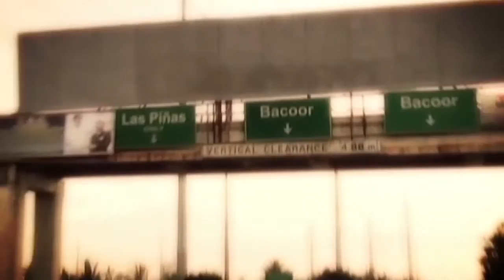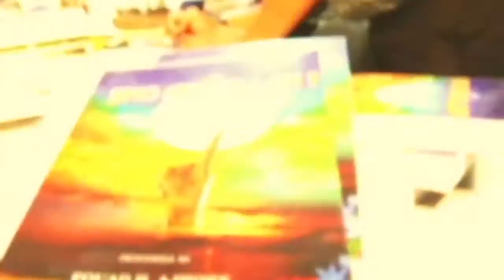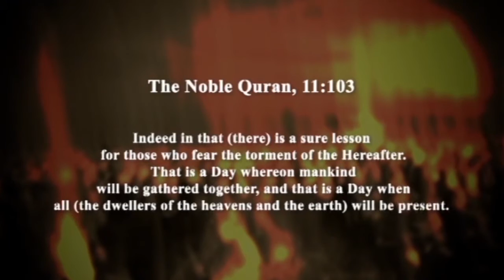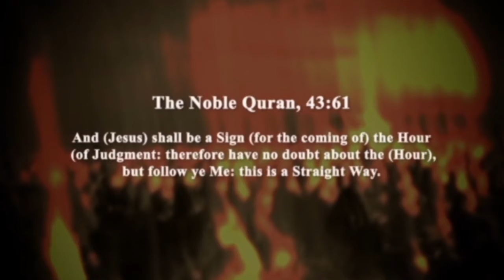Balik-Islam Documentary #3 "Omar Penalber"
Mga Kwento Ng Mga Taong Nagsiyakap ng Pananampalatayang Islam.

Bro. Ronald "Omar Penalber"

This Video is produced by Fanar - Qatar Islamic Cultural Center w/ the help of As-Salam Organisation - Doha, Qatar.